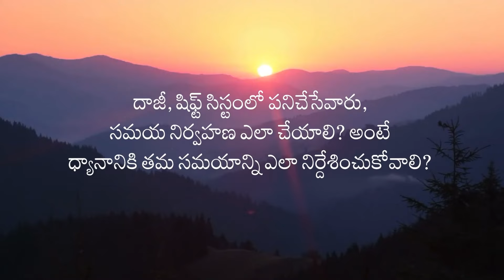Importance of Time management | Daaji's talk on 10th April 2023 | Heartfulness Telugu